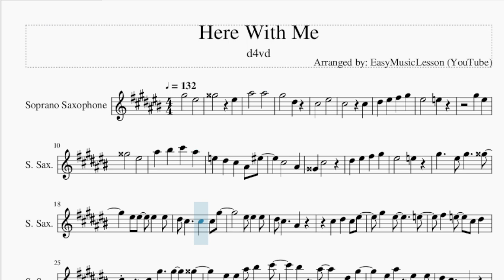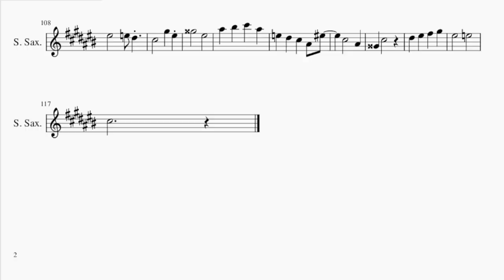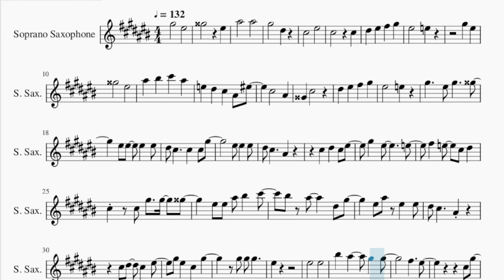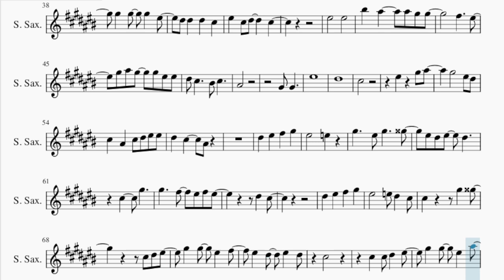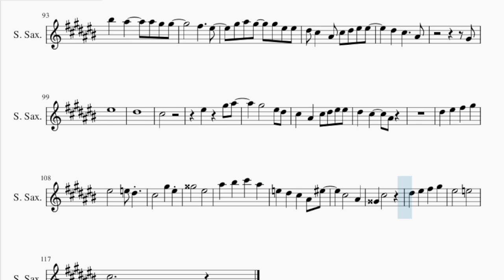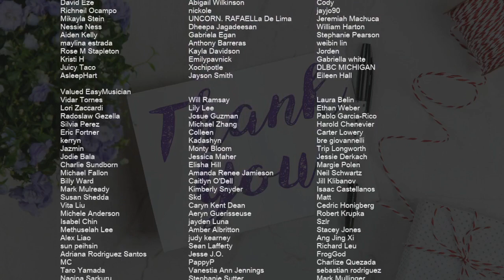Soprano Sax Sheet Music: How to play Here With Me by d4vd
Comment and let us know how the videos have helped you. It keeps us going! :)Here is a sheet music/tab video on the song Here With Me by d4vd on the soprano sax. A soprano sax sheet music arrangement which is transposed to notes that are easily played by soprano sax, for the song Here With Me by d4vd.

EasyMusicLesson2 teaches you to play the your favorite instrument, through well-arranged sheet music so that you too can learn how to play Here With Me by d4vd on the soprano sax as fast as you can. A soprano sax sheet music with backing tracks to help your play the song better.

Chords of Soprano Sax arrangement:
Eb Maj   G Maj   C Min   Bb Min 7   Eb Dom 7   Ab Maj   G Maj
F Min   Bb Dom 7   Eb Maj   G Maj   C Min   Bb Min 7   Eb Dom 7
Ab Maj   G Maj   F Min   Bb Dom 7   Eb Maj   G Maj   C Min
Bb Min 7   Eb Dom 7   Ab Maj   G Maj   F Min   Bb Dom 7   Eb Maj
G Maj   C Min   Bb Min 7   Eb Dom 7   Ab Maj   G Maj   F Min
Bb Dom 7   Eb Maj   Eb Maj   Ab Maj   Bb Maj   Eb Maj   Eb Maj
Ab Maj   Bb Maj   Eb Maj   Eb Maj   Ab Maj   Bb Maj   Eb Maj
Bb Maj   C Min   Bb Maj   Ab Maj   Bb Dom 7   Eb Maj   G Maj
C Min   Bb Min 7   Eb Dom 7   Ab Maj   G Maj   F Min   Bb Dom 7
Eb Maj   Ab Maj   Bb Maj   Eb Maj   Eb Maj   Ab Maj   Bb Maj
Eb Maj   Eb Maj   Ab Maj   Bb Maj   Eb Maj   Bb Maj   C Min
Bb Maj   Ab Maj   Bb Dom 7   Eb Maj   G Maj   C Min   Bb Min 7
Eb Dom 7   Ab Maj   G Maj   F Min   Bb Dom 7   Eb Maj   G Maj
C Min   Bb Min 7   Eb Dom 7   Ab Maj   G Maj   F Min

Melody notes of Soprano Sax:
Ab5   F5
A5   F5
Bb5   Bb5
Ab5   Eb5
Db5   F5
Db5   Db5
Eb5 F5 Gb5 Ab5
F5   E5
Ab5 F5
A5   F5
Bb5 C6 Db6 Bb5
E5 Eb5 Db5 Bb4 F5
Db5   Bb4
A4 Db5
F5   E5
Ab5   F5 Ab5   A5
F5 F5 F5 F5
Eb5 Db5   Db5 Db5 Ab5
Db5 Eb5 Db5 F5
Ab5 F5   E5
Gb5 E5 Db5 Eb5
Db5 Db5 Ab5 Ab5 A5
F5 F5 Bb5 C6 Db6
C6 Bb5   Eb5 Ab5
F5 Bb5 F5 F5
Eb5 Db5   Bb4
Ab5 F5 Db5 Ab5
Ab5 Ab5 Ab5
F5
F5   F5
C6 Bb5   Ab5 Ab5
Gb5   F5
Db5 Ab5
F5 Db5 Eb5   Db5
F5   F5
C6 Bb5   Bb5 Ab5 Ab5
Gb5   F5
Ab5 Bb5 Ab5 Ab5 F5 F5
Eb5 Db5   C5 Db5
Bb4
Ab4 Ab4
F5
Eb5
Db5
Db5 Bb4 Db5 Eb5 F5 F5
Eb5 Db5   Bb4
F5   E5
F5 Eb5 F5 Eb5
Db5   Ab5
Ab5   Gb5 F5 Gb5 F5
Eb5 Db5
F5   E5 Eb5 Db5
Db5   Ab5 A5
Db5 Eb5 F5
Ab5 Ab5 F5 Gb5
Db5
Db5 Db5 Eb5 F5
Ab5 Ab5 F5 Bb5
F5 F5 Eb5 F5 Eb5 Db5
Db5 Ab5
Gb5 Gb5 F5 Bb5
F5 Eb5 F5 Db5 Db5 Ab5
Gb5 Gb5 F5 Eb5
F5 Eb5 F5 Eb5 Db5
Db5 Db5 Eb5 Gb5
F5 Eb5 F5 Ab5 Gb5
F5 Eb5 F5 Eb5 Db5 Eb5
F5
F5   F5
Gb5   F5
Ab5 Bb5 Ab5   Db5
Ab5 Ab5 Ab5 Ab5 F5
Eb5 Eb5 Eb5 Db5
F5 Db5 Eb5   F5 Eb5
Db5 Eb5 Db5
F5   F5
Gb5   F5
Eb5 Db5 Bb4 Db5 Eb5 F5 F5
Eb5 Db5   Bb4
Ab4
F5
Eb5
Db5
Eb5 Db5   Bb4
F5   E5 Eb5
Db5   Ab5 F5
A5   F5
Db5   Bb4
A4 Db5
F5   E5
Db5